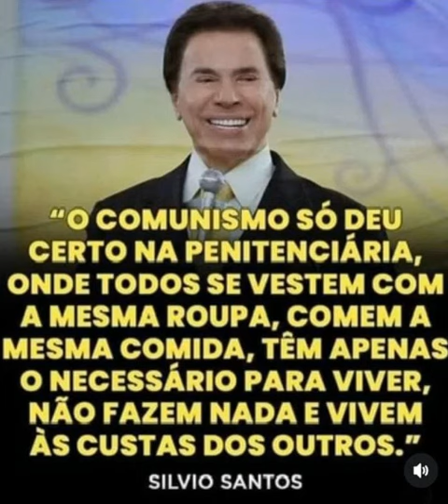Silvio Santos comunista